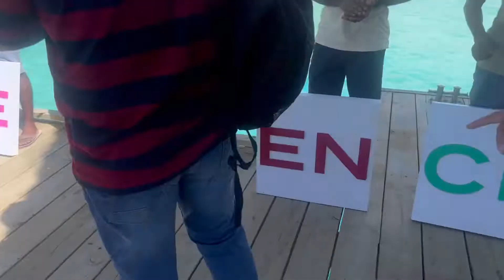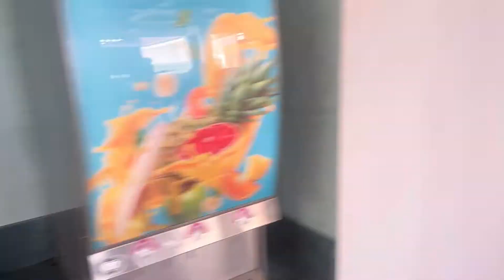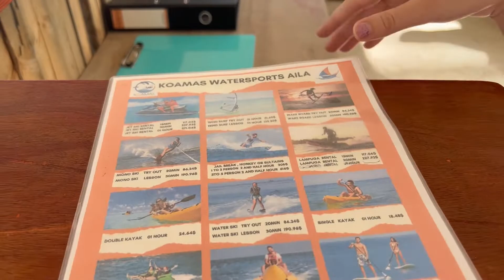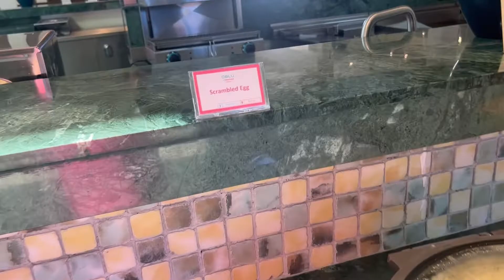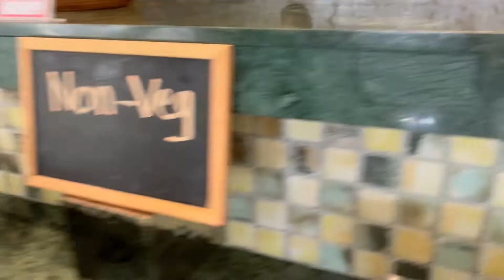VLOG 1 Trip to Maldives (Xperience by Ailafushi) Couple blog . Ukrainian married to Indian❤️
Hello everyone
My name is Diana .
My husband name is Tejas.
Nice to meet you
We are a couple who lives in Mumbai.
We are here with our first blog that is trip to Maldives 🇲🇻

Hotel - Ailafushi